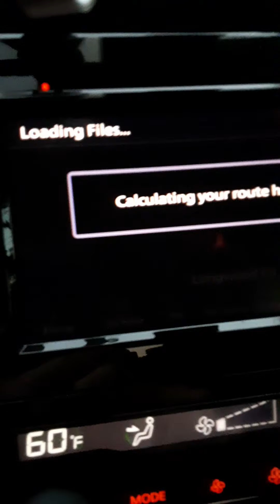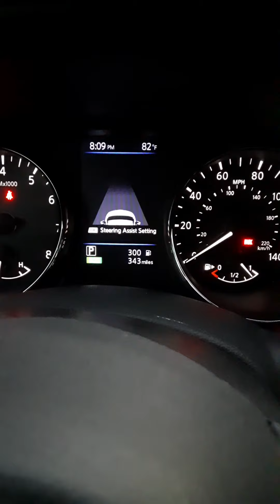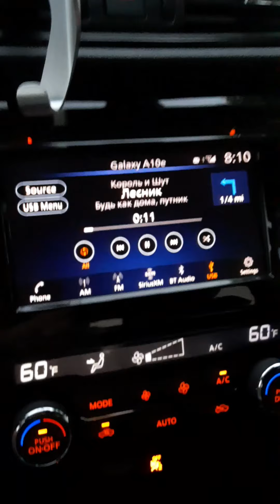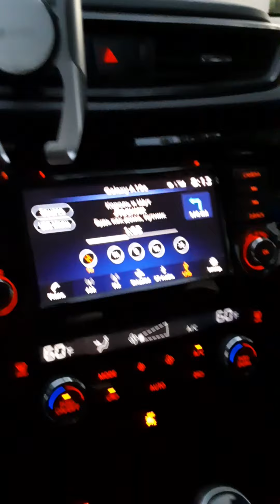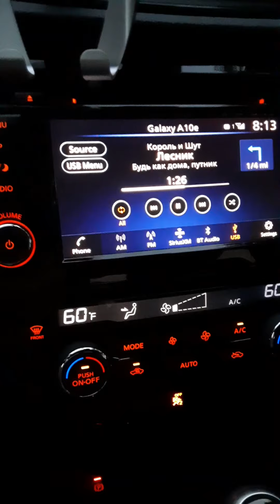Nissan Rogue внутри